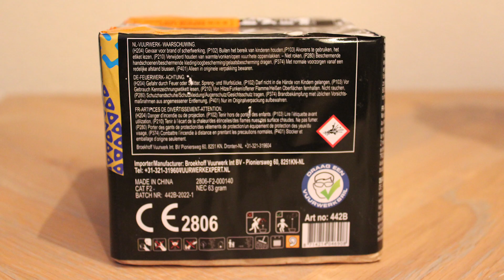WCKD Kamikaze - Magnum Vuurwerk // 2022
Product naam:  WCKD Kamikaze
Importeur: Magnum Vuurwerk
Productjaar: 2022

Catagorie: F2
Kruitinhoud: 63 gram
Aantal shots: 10